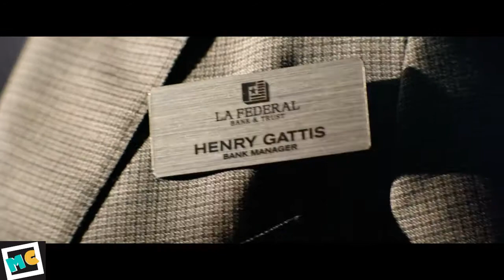Ambulance (2022) - Zach Ajipendekeza kwa Kim (1/5) Scene MuviBomba